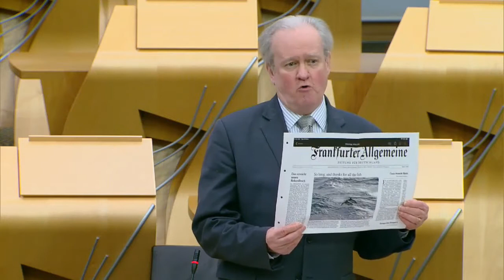powerful speech from Stewart Stevenson at Holyrood Brexit debate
Powerful and passionate speech by MSP Stewart Stevenson, taking apart the Brexit lies about fishing rights, one by one